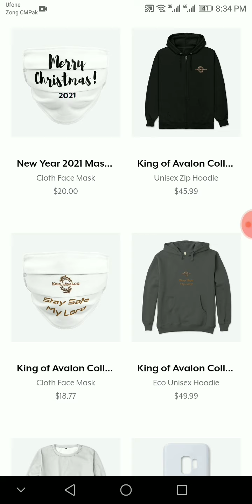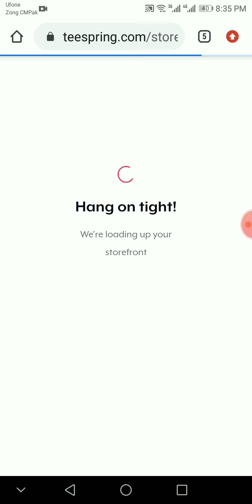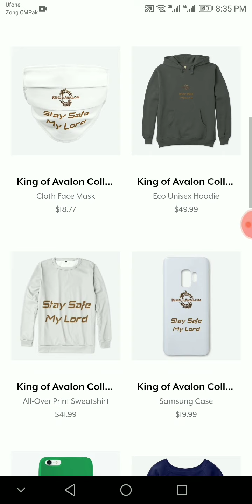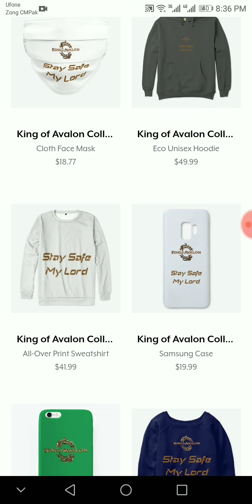Merchandise Of King of Avalon ( especially for US/UK Audience )